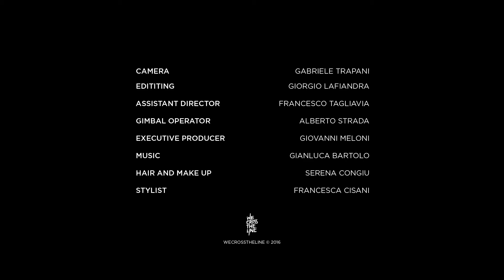Les Filles x Coach